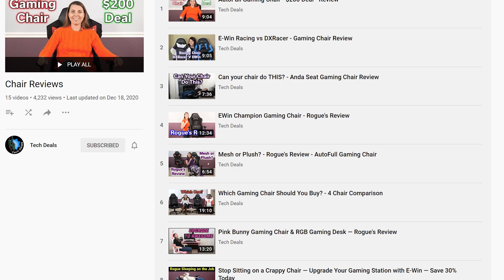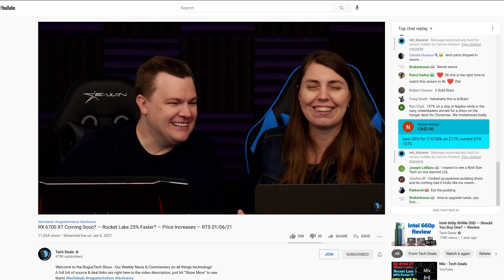Will a 3090 Make a Difference For My High Res Display?